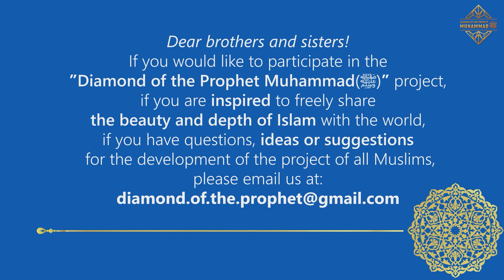Advice from a descendant of the Prophet. Sheikh Abdulrazzaq Alsaadi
In this issue, Sheikh Abdulrazzaq Alsaadi (Doctor of Arabic Philology, Descendant of the Prophet Muhammad) will tell our viewers about the qualities which, in his opinion, characterize a real Muslim. And also about the importance of the deeds that shape Muslims.

00:00 Introduction
00:36 Islam is the religion of all prophets and messengers.
00:59 Who is a true Muslim?
02:12 It is not enough to call yourself a Muslim. What are your deeds?
03:03 Woman in Islam.
03:47 The importance of studying and spreading the correct concepts of Islam.
04:57 Muslims, wherever you are - hold on to your religion.

Diamond of the Prophet Muhammad(ﷺ)  is an international volunteer project, whose goal is to popularize Islam all over the world! It is a Muslim project, implemented by the Muslims themselves for the good of Islam. It is an open platform for all Muslims from which Muslims can tell the world about the real Islam. Within the framework of this project Muslims themselves (both clerics and ordinary Muslims) tell the public truthful information about the realities of Islam. Truly, this project is the project of all Muslims! And every Muslim who is not indifferent to the destiny of Islam can become a part of this process, InshaAllah, that pleases Allah the Almighty! As the Prophet Muhammad(ﷺ) said: "If Allah the Almighty through your actions or words will lead even one person to the Truth, then it is more valuable than anything the sun shines with its rays."

Dear brothers and sisters, if you would like to take part in the project "Diamond of the Prophet Muhammad(ﷺ)”, if you inspired by the opportunity to speak freely to the world about the beauty and depth of Islam, or if you have any questions or ideas and suggestions for the development of the project of all Muslims, then please email us at